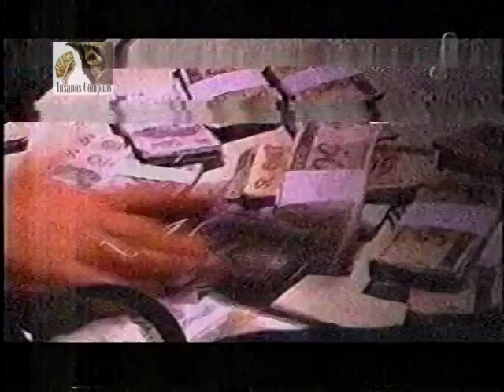Facção Central na Sonia Abrão (Entrevista Completa)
Baixe grátis o meu livro "O Colecionador de notas - A Máfia dos caça niqueis" link